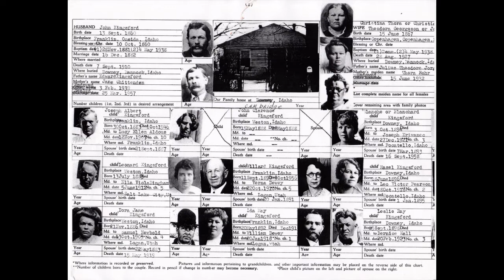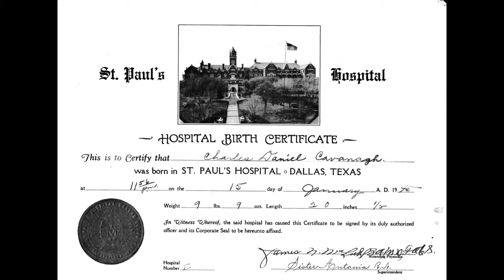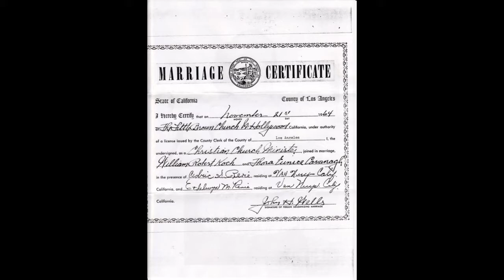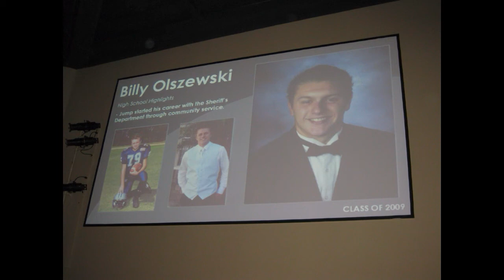Chuck's Life (1945-2020) - Charles Daniel Cavanagh Jr. Slideshow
Slideshow of images from Chuck's life